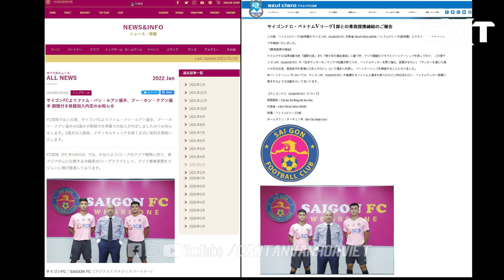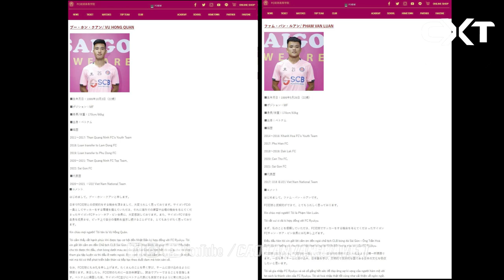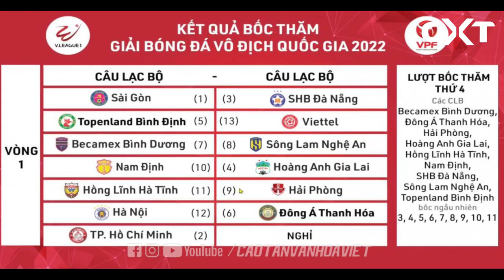Huấn luyện viên Kiatisak, Petrovic đón Tết tại Việt Nam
- HLV Petrovic thích uống bia hơi và ăn đồ bình dân đường phố
- CLB Sài Gòn đưa 4 cầu thủ sang Nhật Bản thi đấu
- Phố Hiến Vs Đông Á Thanh Hóa trước khi cho cầu thủ nghỉ tết Nguyên đán 2022